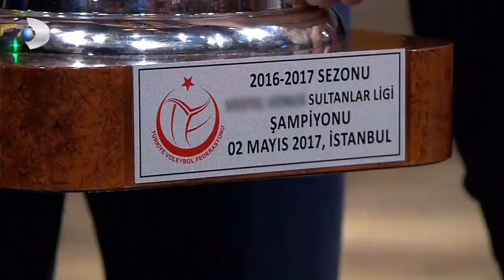Filenin Sultanları! - Beyaz Show